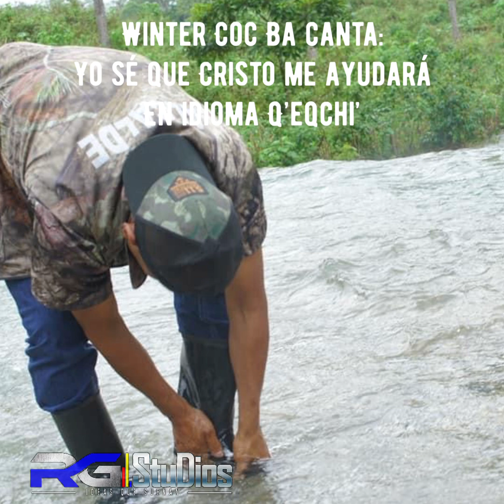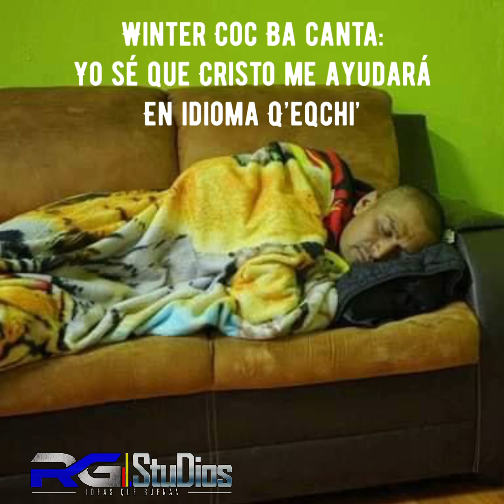Alcalde Winter Coc Ba / Canta: Yo se que Cristo me ayudará en Q’eqchi’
El alcalde consciente de que solo no puede dirigir a un pueblo acude a pedir ayuda al supremo creador.